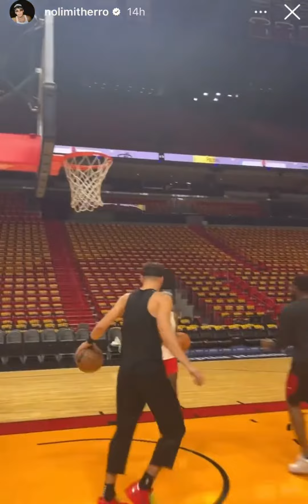Tyler Herro putting in work at the Kaseya Center last night!!